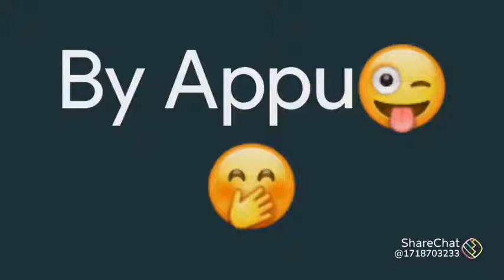Tom sad video😔❤